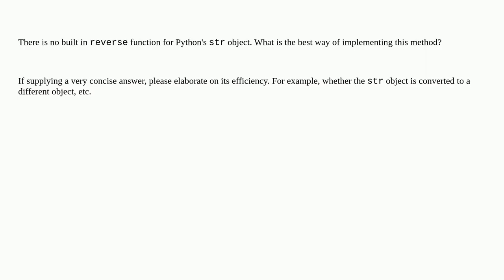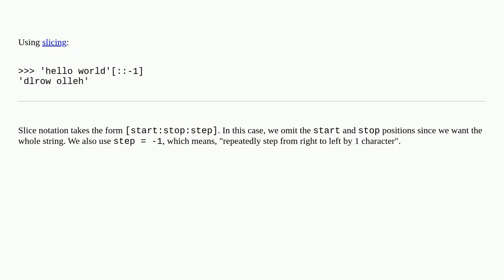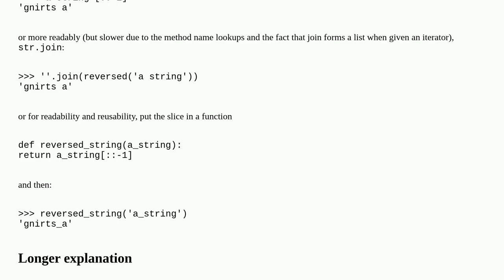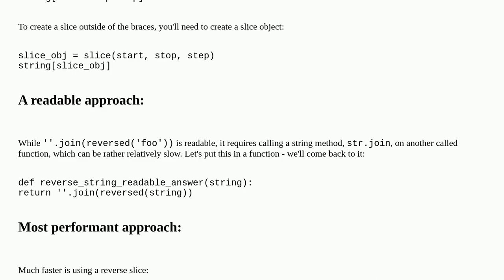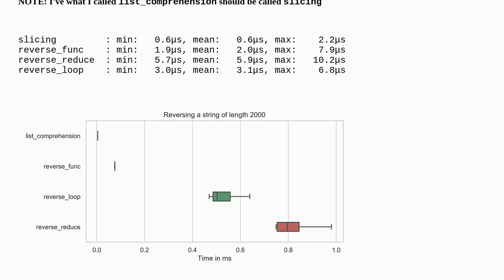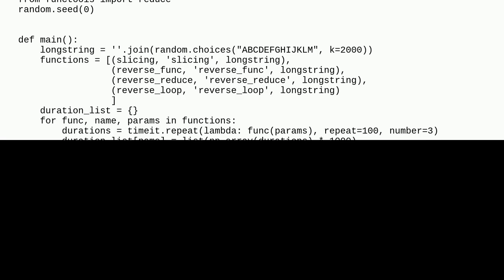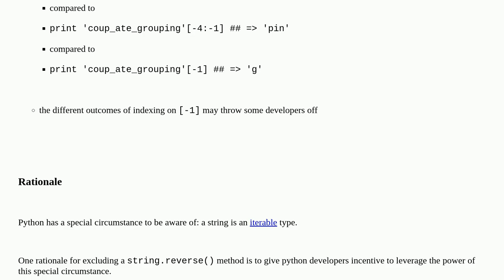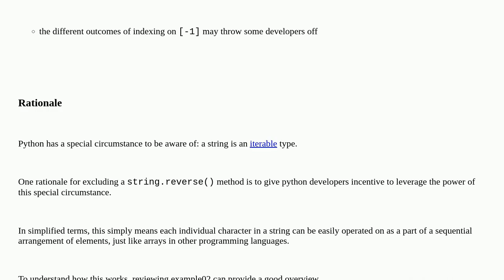How do I reverse a string in Python?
A special thanks goes out to the community

  string python